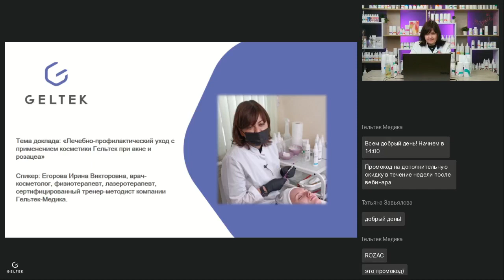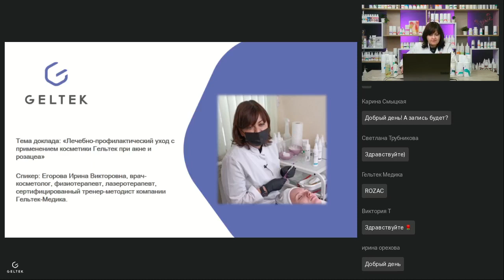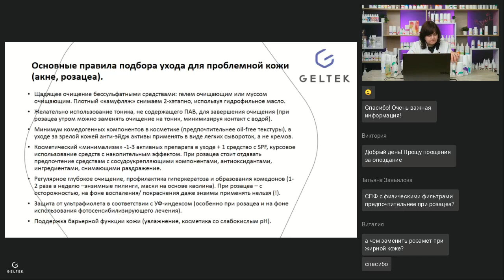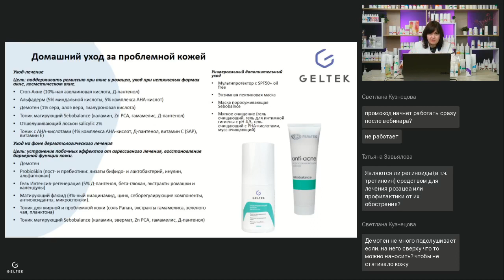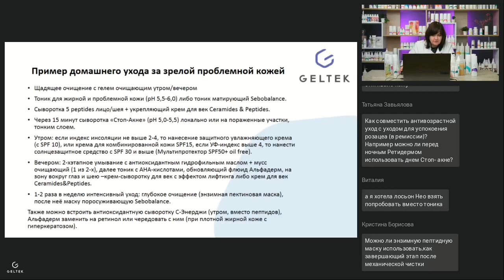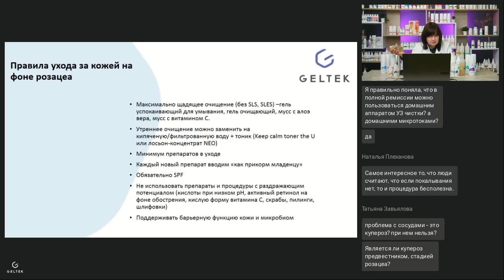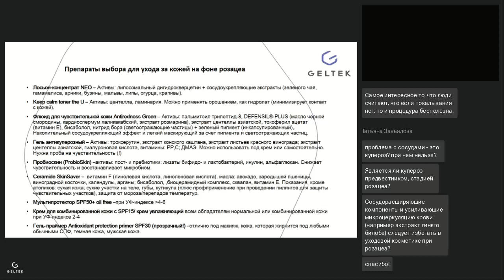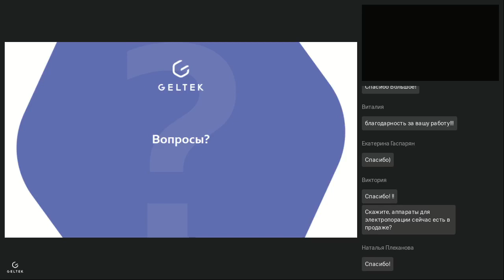Лечебно-профилактический уход при акне и розацеа с применением косметики Гельтек